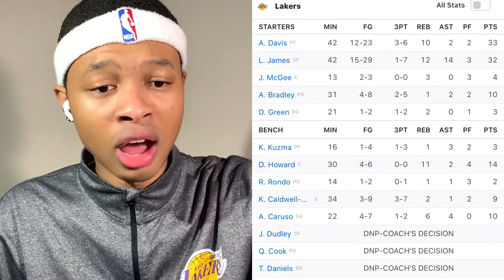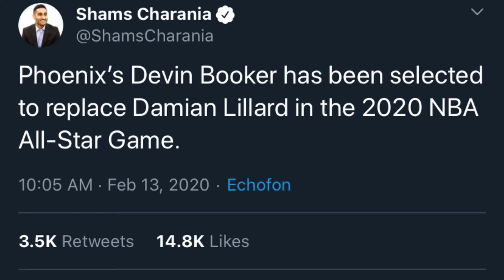PLAYOFF LEBRON!! OT THRILLER!! LAKERS FAN REACTS TO LAKERS vs NUGGETS!!!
In this video, we REACT to the Los Angeles Lakers vs Denver Nuggets Full Game Highlights!!!

STOP DOUBTING US!!! LAKER NATION TAKEOVER SZN! 💜💛💜💛💜💛

DREAM IT. BELIEVE IT. LIVE IT.

FAQs:
WHERE YOU FROM: MEMPHIS
CAMERA?: IPhone XR
EDITING SOFTWARE?: iMovie

RJ ‘Earl’ Powell
p.s: I LOVE YOU POWELL FAMILY!